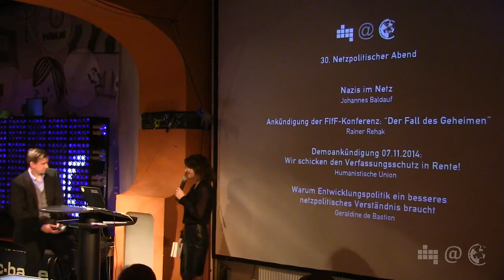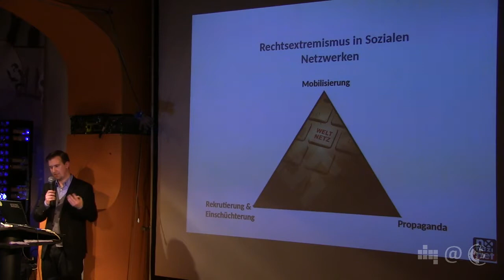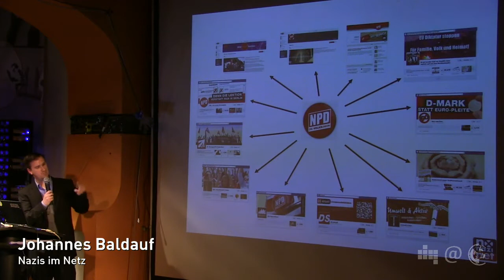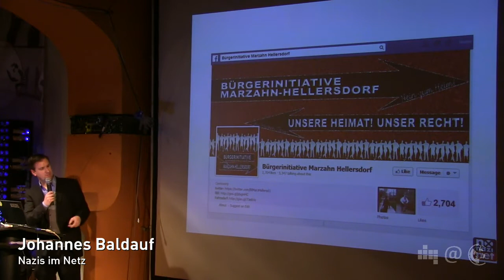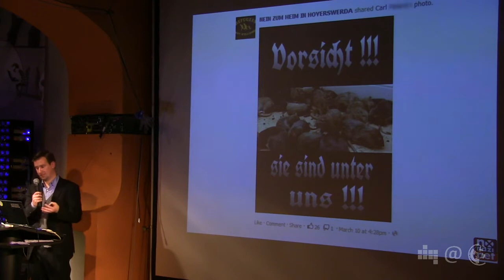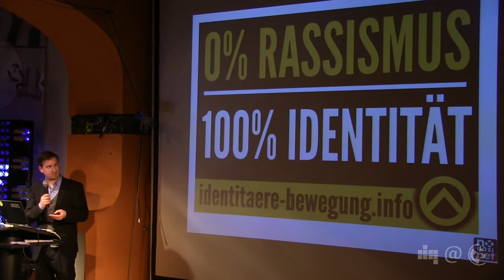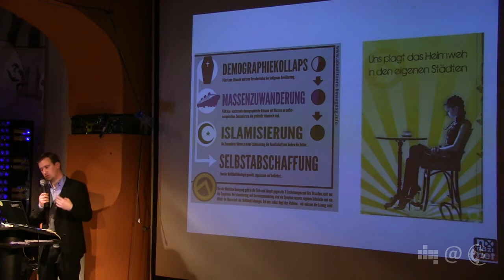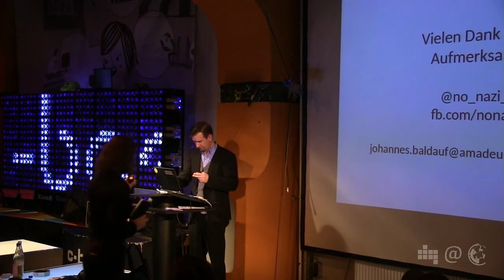Johannes Baldauf - Nazis im Netz (NPA 030.1)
Johanes Baldauf von der Amadeo Antonio Stiftung spricht beim 30. Netzpolitischen Abend des Digitale Gesellschaft e.V. über rechtsradikale Aktivitäten im Social Web.

Den Überblick über alle Videos des 30. NPA und Links zu den Referierenden gibt es